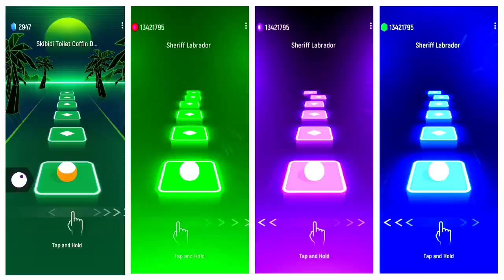Skibidi Toilet 🚽🆚 Toilet Monster 🆚 Skibidi Speaker man 🆚 Skibidi Camera man 🎶 Who is Best?